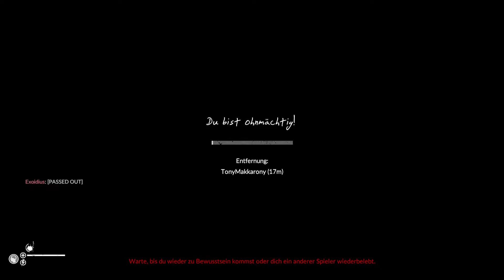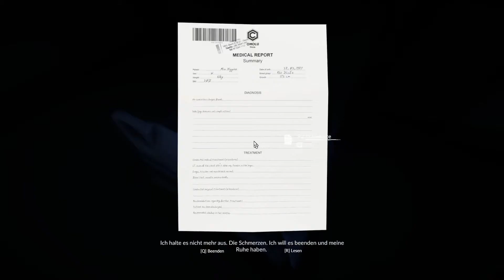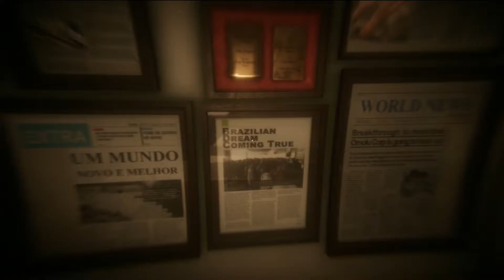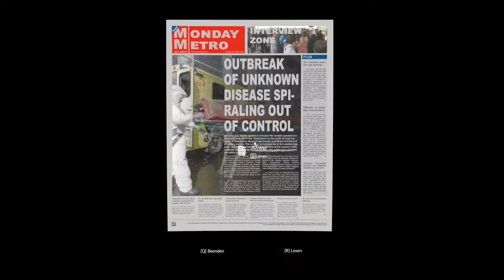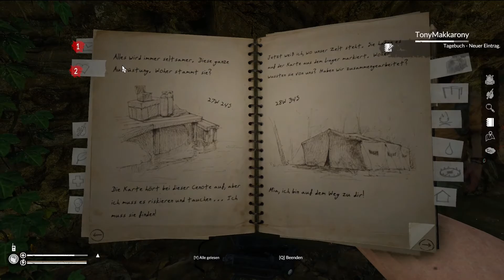Let's Play Green Hell #014 Neue Erinnerungen [Deutsch]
Spielpartner:

Weitere Informationen zum Spiel:

Titel: Green Hell
Release: Abenteuer, Simulation, Indie, Survival, Action-Adventure
Entwickler: Creepy Jar
Publisher: Creepy Jar
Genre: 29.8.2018